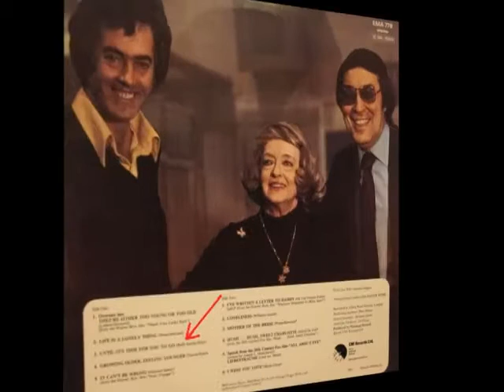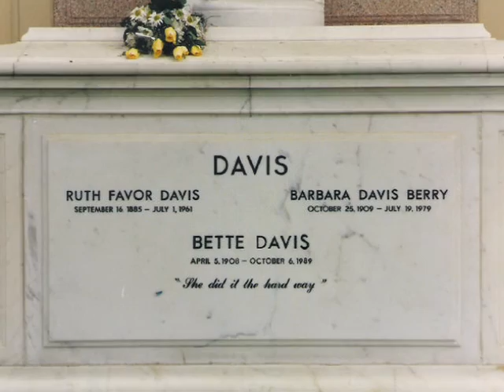Bette Davis - Until It's Time For You To Go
Bette Davis singing Until It's Time For You To Go. Originally released in 1976, on an EMI Records Label LP called Miss Bette Davis.

The song can also be found on a 1982 LP titled Miss Bette Davis Sings!, released by the Citadel Records Label.

It can be heard as well on a 2003 DRG Records Label remastered Miss Bette Davis CD.

It was written by Buffy Sainte-Marie.